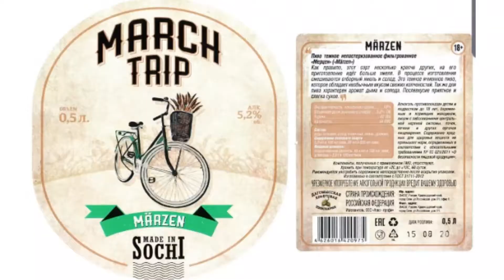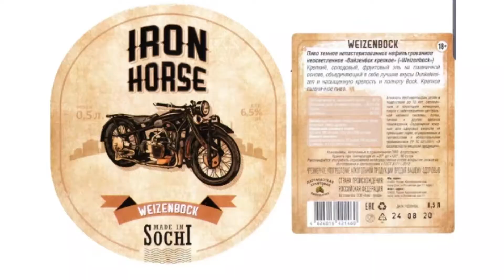Сочи Beer. Dagomys craft brewery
Marzen, Weizenbok, Irish stout